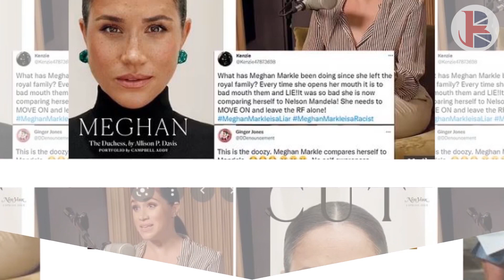HOT! Don Lemon HITS OUT At Meghan's 'Shocking' Admission: SHE DIDN'T LIVE IN THE US AS A BLACK WOMAN